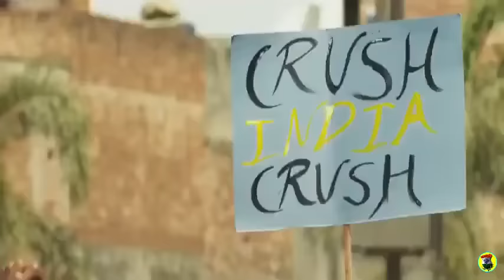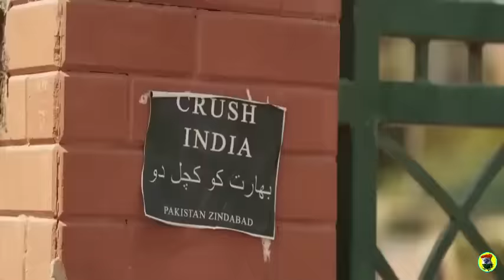Gadar 2 Explanation In Hindi | Gadar 2 Prevue | Gadar 2 Story | Bollywood Angle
Credited :- All the clips and image are use to for education purpose. We are not claiming the footage to our own. Special thanks to the respected owners of these footage and clips.

Hindi Explanation of Gadar 2 By BollywoodAngle
Topic Included:-
1 – Gadar-2 Full Story in Hindi
2 – Gadar 2 Film Ki Kahani
3 – Gadar-2  Explained in hindi
4 – Gadar-2 Explain Full Story
5 – Gadar-2 Movie Explanation
5 – Gadar 2 Full Review
6 - Explanation Gadar 2 2023
7 – Gadar-2 Review in hindi
8 – Gadar Ek Prem Katha in hindi
9 – Gadar 2 Teaser
10

Queries Sovle:-
Film Name: - Gadar
Gadar Film Director: - Anil Sharma
Gadar Film Writer: - Shaktimaan Talwar
Gadar Release Date: - 15 June 2001
Distributed by: - In Cinemas
GadarCast:- Sunny Deol, Ameesha Patel, Amrish Puri, Utkarsh Sharma, Vivek Shauq, Mushtaq Khan, Ishrat Ali

Gadar 2 Trailer Reviews
Gadar Movie Song
Gadar Full Movie Download
Gadar 2  Movie Ka Trailer
hindi movie Gadar 2
Gadar Movie Sunny Deol
Gadar 2 Explained
Gadar 2 Full Movie
Gadar Review in hindi
Gadar Explained in hindi

Gadar Movie Release Date
Reaction on Gadar 2
Gadar Cast
GadarTrailer
Gadar 2023

Question Answer
Is Gadar  a good Movie?
Is Gadar real story?
Is Gadar 2 a Real Story?
What is the story of Gadar 2?
Who is the director of Gadar?
Who is villain in Gadar 2?
Who is the actress in Gadar 2 movie?
What is the real name of Gadar?
Who is Director of Gadar?
What is the Movie Gadar About?
Who is the villain in Gadar 2?
गदर 2 में खलनायक कौन है?
What is the budget of Gadar 2?
What will be the story of Gadar 2?
When Gaddar 2 will release?
Is Gadar based on a true story?
क्या गदर सच्ची कहानी पर आधारित है?
गदर का खलनायक कौन है?
क्या गदर की शूटिंग पाकिस्तान में हुई थी?